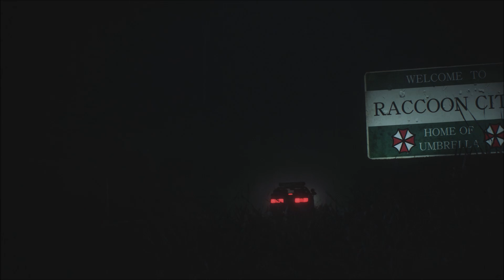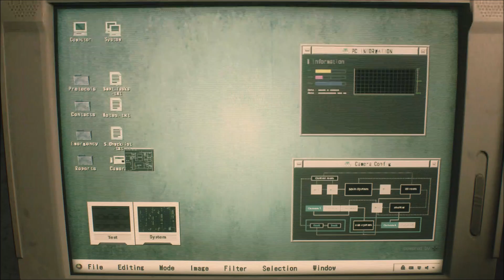RESIDENT EVIL 2 - GAME [278] - 365 DAYS OF GAMING CHALLENGE - SwansonGames